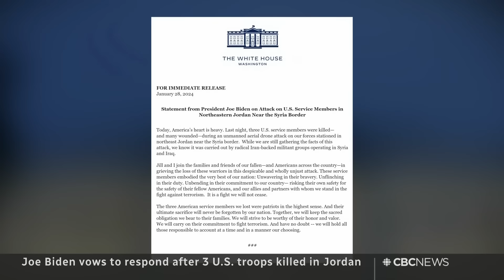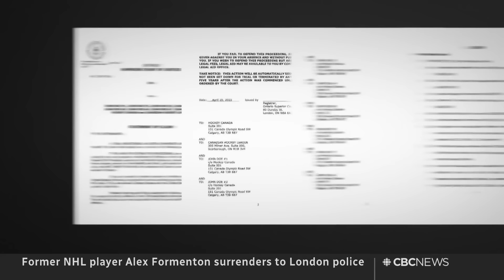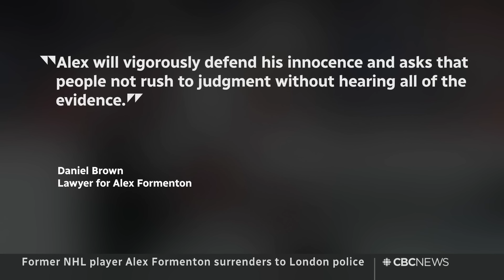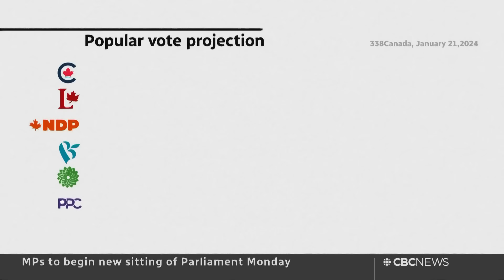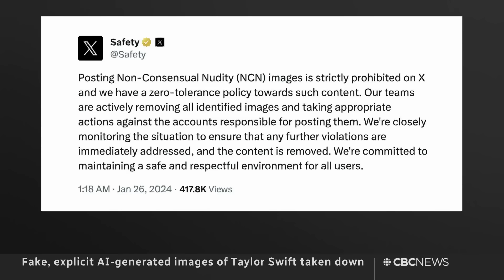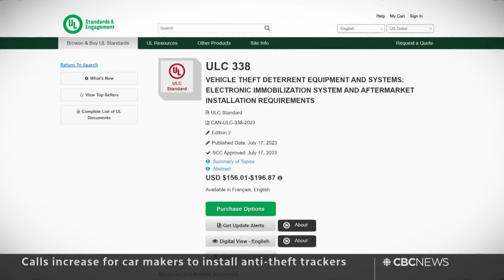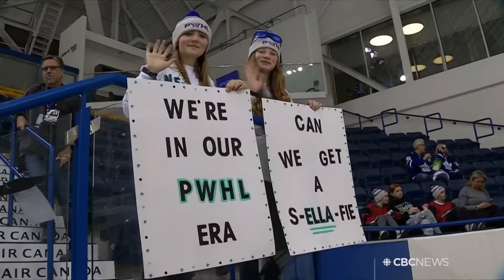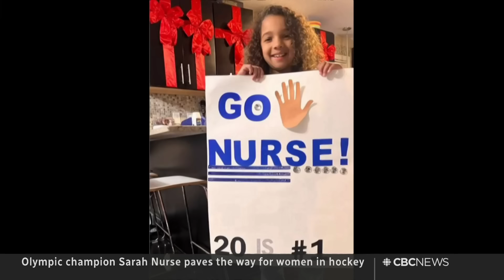CBC News: The National | Deadly drone attack targets U.S. troops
Jan. 28, 2024 | The White House blames Iranian-backed militia for a deadly drone attack targeting American troops in Jordan. Faked explicit images of Taylor Swift are removed from the web. Plus, hockey trailblazer Sarah Nurse reflects on her dreams coming true.

00:00 The National for Jan. 28, 2024
01:00 Drone attack targets U.S. troops in Jordan
04:08 Several countries cut UNRWA funding
07:35 Canada looks for Gaza aid alternatives
08:21 Former NHLer Alex Formenton facing charges
10:38 State funeral for former NDP leader Ed Broadbent
13:14 MPs begin new sitting of Parliament Monday
15:26 Iran conducts successful satellite launch
15:52 Attack on Roman Catholic church in Istanbul
16:10 Fake AI-generated Taylor Swift images circulate
19:02 Climate protesters throw soup on Mona Lisa
19:30 Push to make vehicles harder to steal
22:34 Jannick Sinner wins the Australian Open
23:02 Pickleball courts pop up in empty mall stores
25:33 Sarah Nurse paves the way for women in hockey
38:54 Concerns about cap on international students
43:20 The Moment | Mysterious shipwreck